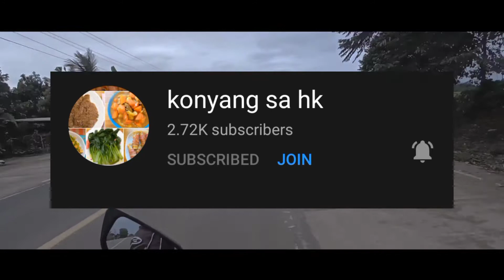ERCP ISABELA CHAPTER SIDETRIP MAGAT DAM | UNWIND | Vinmar MotoVlog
ENJOY THE RIDE WITH ERCP ISABELA CHAPTER

Ridesafe mga kagulong 🙏

@MotoSpeed Vlog